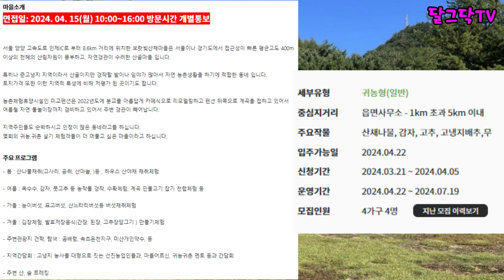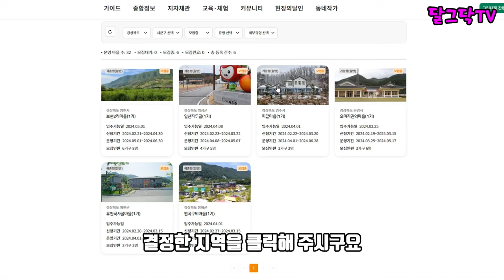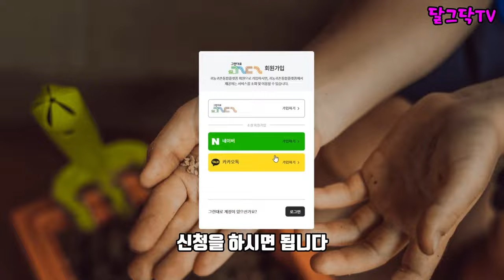돈없이 시골집 구하기. 시골살아보기/귀농,귀촌_월30만원받고,숙식도무료로 농촌에서 살아보기!_귀농귀촌,전원주택,전원생활,촌집,지방주택,나는자연인이다,시골빈집,귀촌부부,청년농부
▶달그닥TV 소통 카카오톡 ㄴ 친구추가_ID로 추가 : ekfrmekr79(달그닥79) 로 검색하세요
▶달그닥TV 응원, 영상 제작 후원하기 : 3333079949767 카카오뱅크 임미옥
                                                                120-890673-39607 KEB하나은행 임미옥

돈없이 시골집 구하기. 시골살아보기/귀농,귀촌_월30만원받고,숙식도무료로 농촌에서 살아보기!_귀농귀촌,전원주택,전원생활,촌집,지방주택,나는자연인이다,시골빈집,귀촌부부,청년농부,그린대로